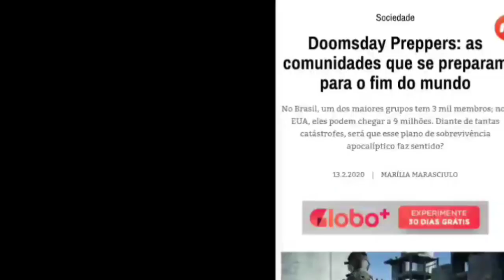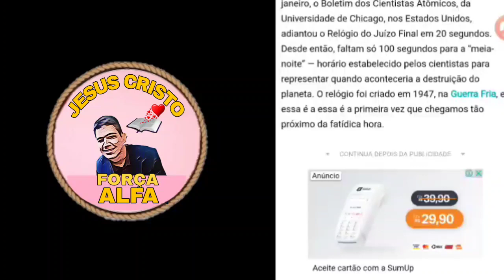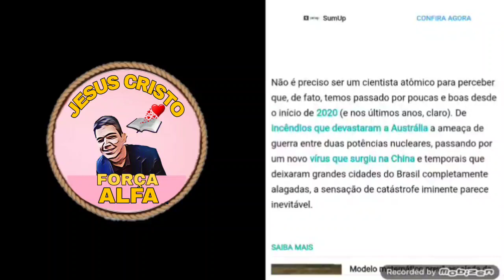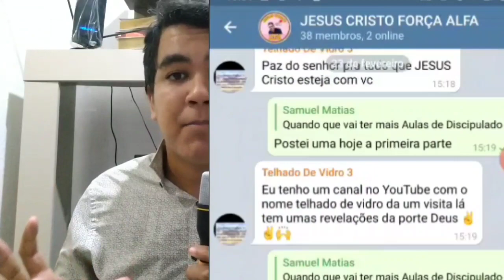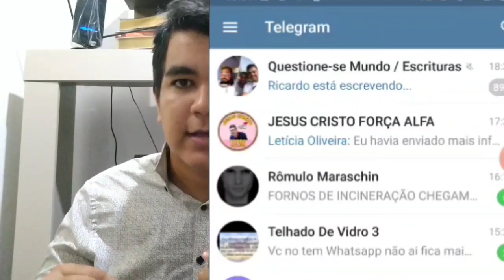CINCO PREVISÕES PARA O FIM DO MUNDO EM 2020, 4 DESSAS SÃO MENTIRA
meu telegran JESUS CRISTO FORÇA ALFA